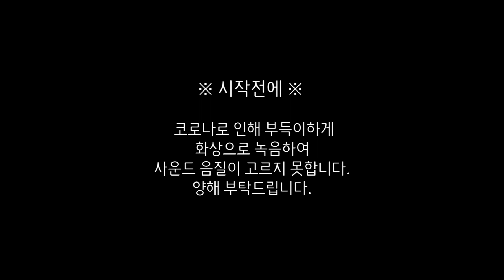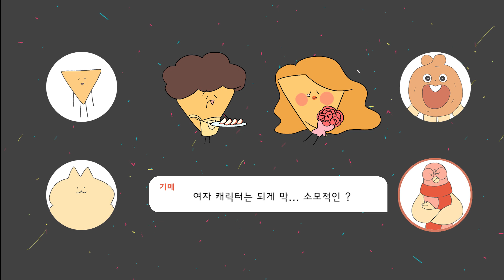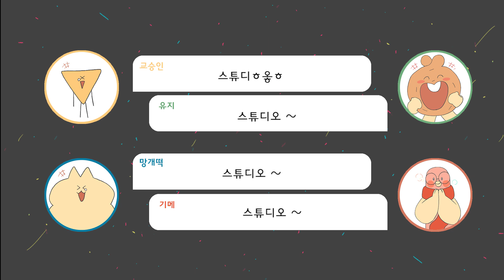단돈 1000원에 영화보는 법 / 오늘의 영업왕 [스튜디오 애밍]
[Studio AMING]
넷플릭스는 이제 질렸고.. 좀더 딥한 문화생활을 원하는
여러분을 위해 애밍이 준비한 영상!
다시 보기 힘들었던 독립영화 및 다큐멘터리를 담은
퍼플레이리뷰 영상입니다!

🐦트위터
StudioAMING
📷인스타
studioaming

총 재작 : 교승인
녹음 : 교승인, 기메, 망개떡, 유지

오프닝곡🎵
Song : Adam Vitovský

엔딩곡🎵
Song : 이혜린 - Tongtong